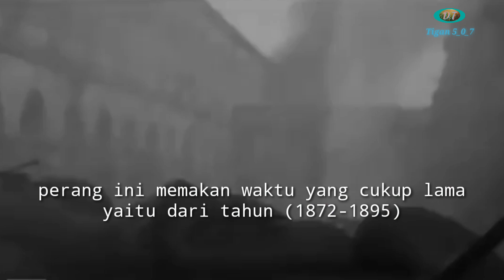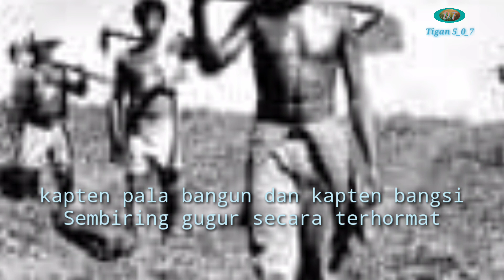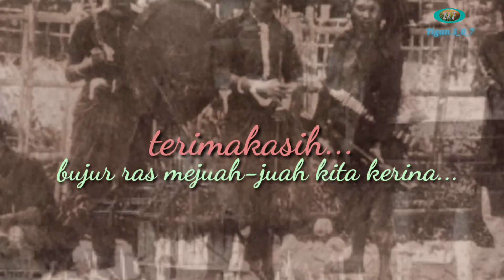Beberapa perang rakyat suku Karo dalam melawan penjajahan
Beberapa perlawanan terhadap Belanda diantaranya :
-perang Sunggal
-perang kiras bangun
-perang halilintar
-perang kite kambing
-perang merek,dan
-perang Medan area.

Jika ada kekeliruan dalam cerita ini bisa ditambahkan di kolom komentar,dan jika ada pihak yang merasa di rugikan saya minta maaf.

Terimakasih bujur ras mejuah-juah kita kerina...
simak pula jenderal jenderal dari tanah Karo.